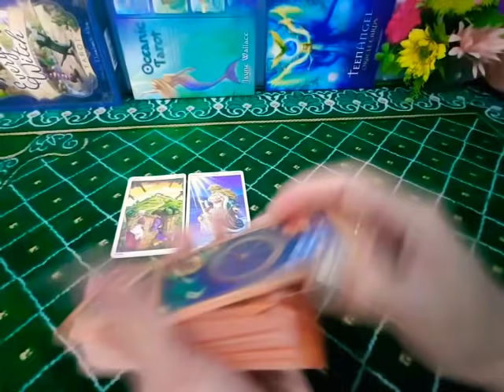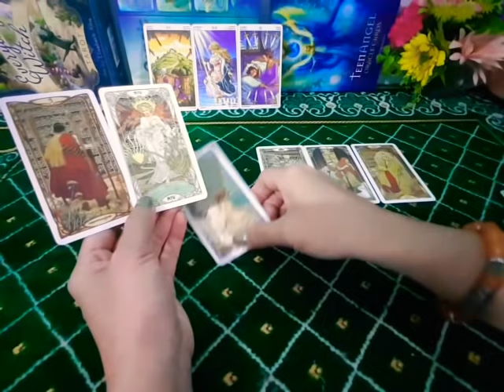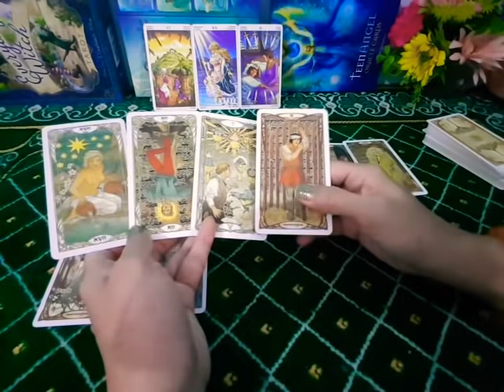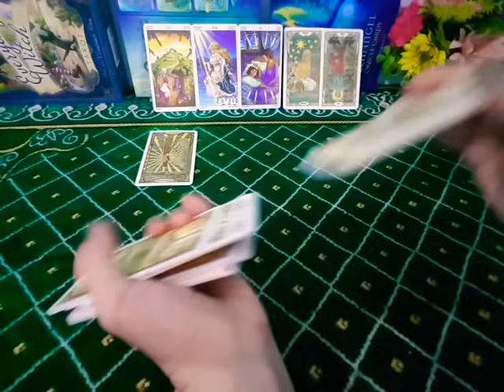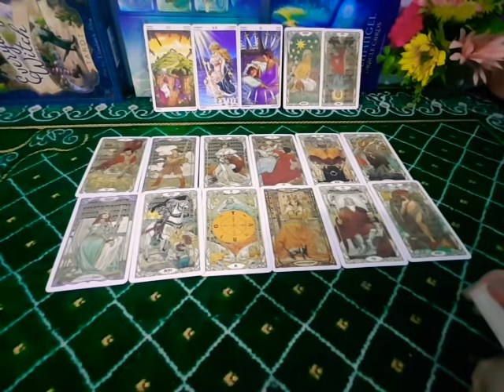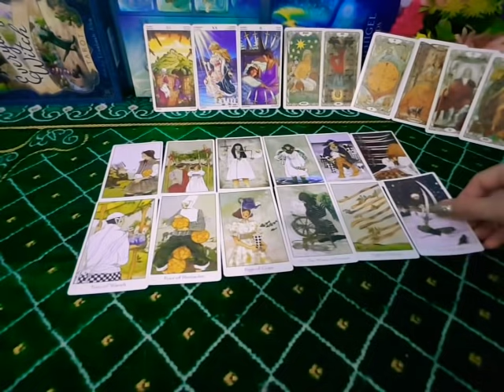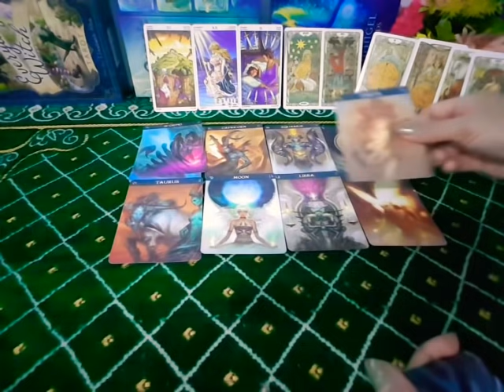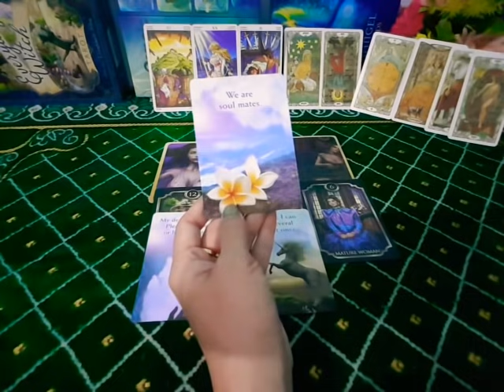ดวงความรักราศีกันย์สัมพันธ์ไม่ชัดเจน สค.64😍ใจบางๆ ขอฟ้าเปิดทางให้เรารักกัน😍